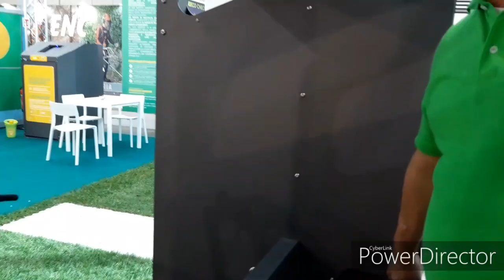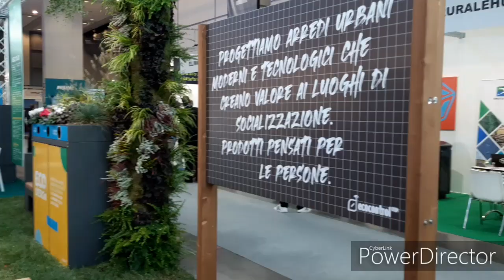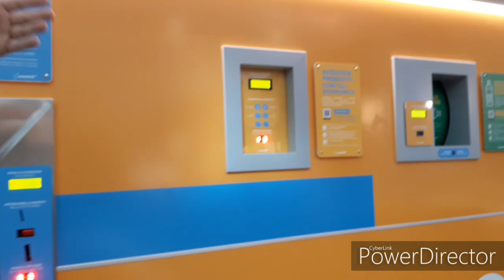L'ecoparco spopola a Ecomondo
La novità della ecocontrol di Termoli apprezzata da acquirenti stranieri amministratori locali di tutta Italia